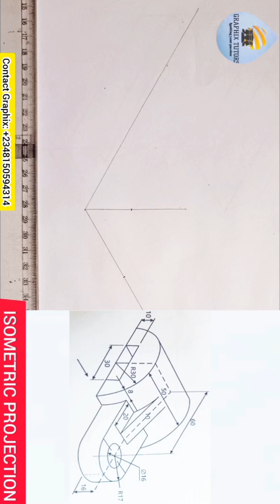How to draw Isometric circles, curves and arcs in 3 - dimension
Semi elliptical shapes, circles, curves and arc I isometric